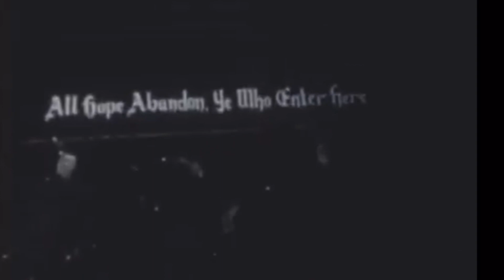Bleeding (Dungeon visuals)-Twisted Ecstasy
Audio of the title track from Twisted Ecstasy's Bleeding album playing over Footage from the London Dungeon in the 70s and 90s that's not mine but does really suit the atmosphere of the song.